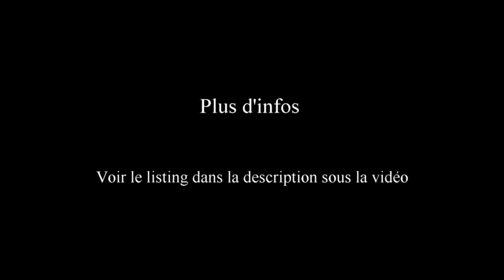Location Vacances Pyrénées : Des idées Vacances pour l'été en Juillet Août Septembre 2024 | Montagne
Tourisme dans les Pyrénées : Les dernières disponibilités pour l’Été 2024 : Location à la montagne : Appartement, maison, chalet, pour partir cet été sur le massif pyrénéen.

Listing Location / Destination :

Aucun (65400) Maison – 3 Ch – 6 Personnes

Esquièze Sère (65120) – Maison Gîte – 2 Ch – 4/6 Personnes

Esquièze Sère (65120) Appartement – 1 Ch - 4 Personnes

Arreau (65240) – Maison – 5 Ch – Jusqu’à 18 Personnes

Gaillagos (65400) – Maison Gîte – 3 Ch – 6 Personnes

Arras en Lavedan (65400) – Maison – 4 Ch – 9 Personnes

Barèges (65120) – Appartement  45 m² – 1 ch – 6/8 Personnes

Barèges (65120) – Appartement – 4 ch – Jusqu’à 10 Personnes

Barèges (65120) Appartement – 1 Ch – 4 Personnes

La Mongie (65200) – Appartement - Cabine – 4 Personnes

Et plein d'autres destinations  :

….         Saint Lary Soulan

….          Vielle Aure

….          Peyragudes

...          Loudenvielle

…          Bagnères de Luchon

…          Luz saint Sauveur

…          Cauterets

…         Argelès Gazost

Cet été, partez à la découverte des Pyrénées, ses sommets, ses vallées, ses lacs et rivières, ses villages, ses activités, son patrimoine, ses spécialités.

Des paysages époustouflants, des villages chaleureux, des stations accueillantes. Nombreuses activités loisirs.

Randonnées, balades, cyclisme route vtt, parapente, sport d'eau vive, canyoning, miellerie, chèvrerie, fromagerie ...

- Idées Vacances : Cap sur les Pyrénées cet été : Les dernières minutes pour les mois de Juin Juillet Août et Septembre

En toute saison, trouvez vos destinations vacances de particulier à particulier.

Disponibilités, réservation, et infos détaillées sur les différents liens accompagnant les vidéos.

Location Vacances dans Pyrénées : Maison, appartement, chalet, des idées Vacances pour l'été en Juillet Août Septembre 2024 | Vlog